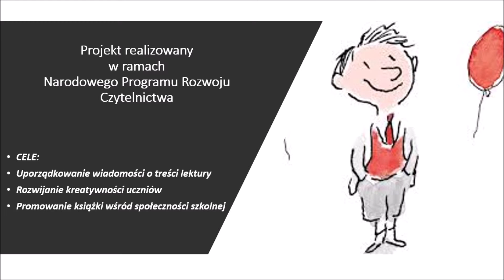Mikołajek ukryty przez klasę 4a w lapbooku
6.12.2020 r. w mikołajkowym nastroju klasa IVa rozpoczęła omawianie lektury "Mikołajek" oraz realizację projektu pt. "Mikołajek ukryty w lapbooku". Zadanie to zostało podjęte w ramach Narodowego Programu Rozwoju Czytelnictwa. Celem projektu stało się uporządkowanie i utrwalenie wiadomości o treści lektury, rozwijanie ważnych umiejętności twórczych oraz promowanie książki wśród społeczności szkolnej. Zapraszamy do obejrzenia efektu naszego projektu.